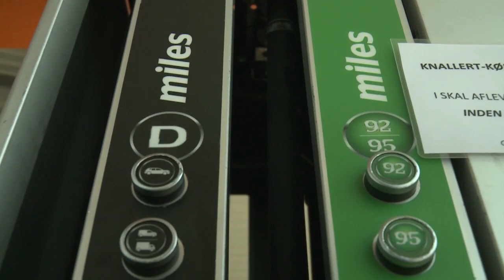Fredericias fædre bliver forkælet på fars dag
I Danmark er det mest mænd, der tanker bilen, tjekker sprinklervæske og dæktryk, og i det hele taget tager sig af bilen. Samtidig bliver 60 procent af fædrene glemt på fars dag af børn, der glemme at fejre dem. Det råder man bod på hos Statoil i Fredericia den 5. Juni, hvor de heldigste bl.a. kan få hældt gratis benzin eller diesel på bilen.